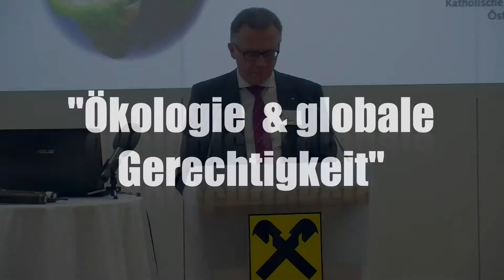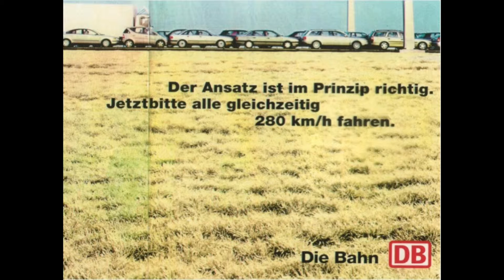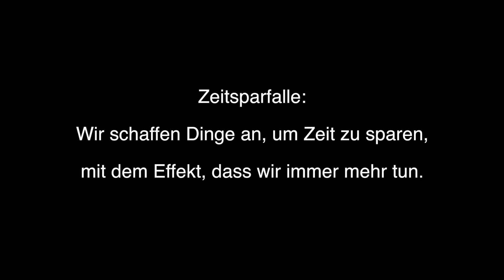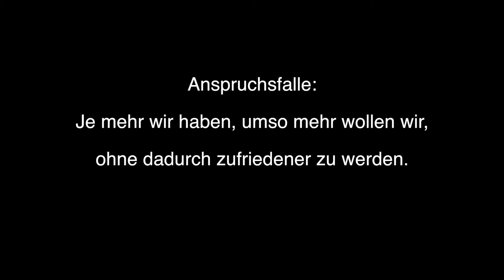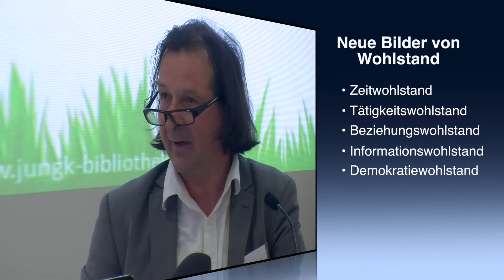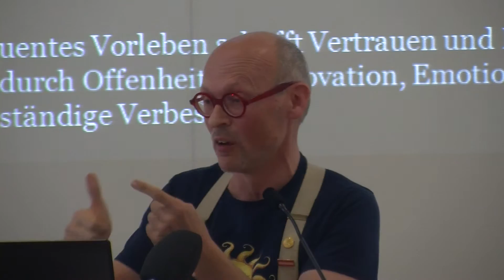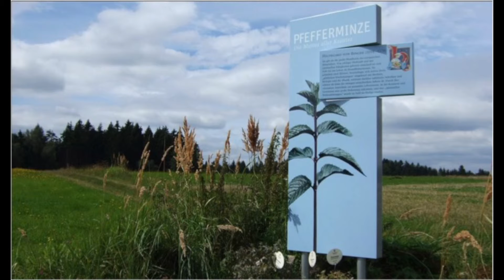Zukunftsforum der Katholischen Aktion Österreich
Kurzbericht vom ExpertInnen-Heraring zum Thema „Ökologie und soziale Gerechtigkeit“ mit dem Zukunftsforscher Hans Holzinger, Johannes Gutmann, Gründer von SONNENTOR und Josef Pumberger, Generalsekretär der Kath. Aktion Österreich